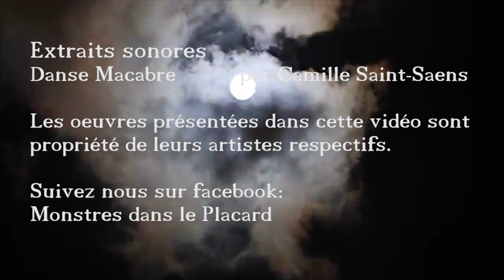Lilith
Démone mangeuse d'enfants ou la première féministe de l'histoire? Nous explorons ce mois-ci les noirs desseins de Lilith!

Pour connaître l'exposition du Smithsonian sur les monstres femmes -